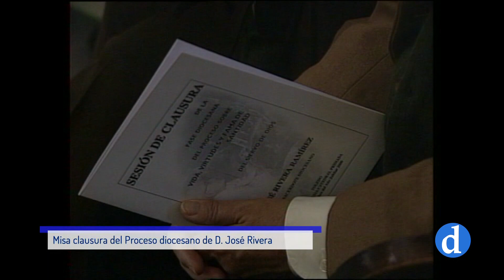Pontificado del cardenal D. Francisco Álvarez en imágenes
Siete años de pontificado al frente de la Archidiócesis de Toledo en imágenes